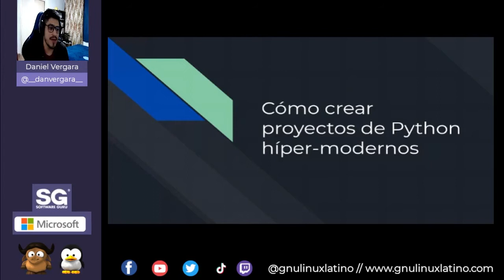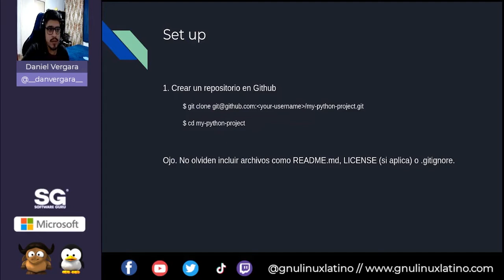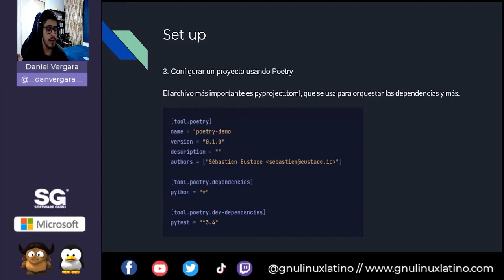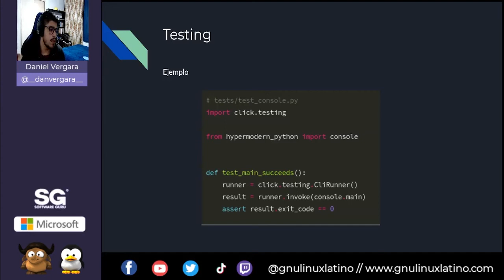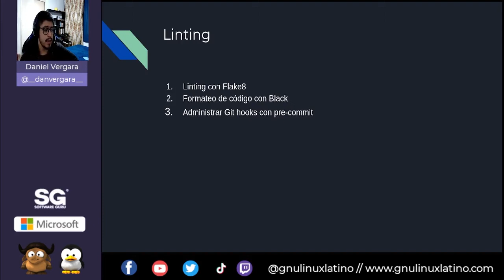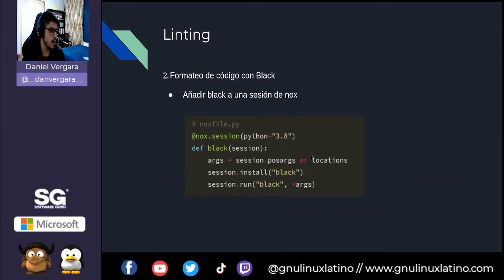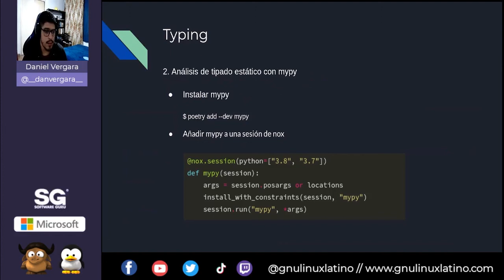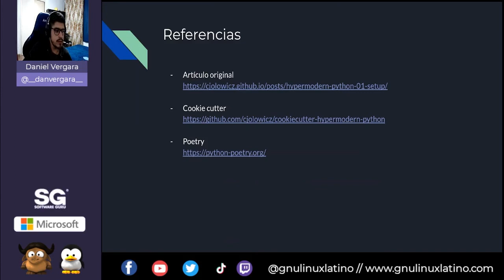GNU Linux Latino 11.21 - 69no Meetup